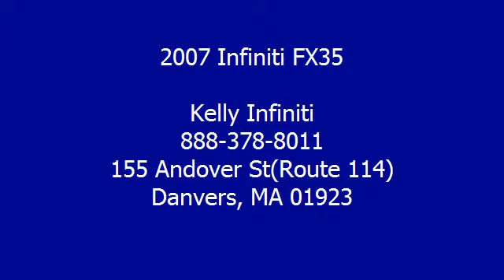2007 Infiniti FX35 - Kelly Infiniti - Danvers, MA 01923 - I0020A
Kelly Infiniti
155 Andover St(Route 114)

For Sale: 2007 Infiniti FX35
VIN: JNRAS08W57X203734
Engine: 3.5L
Drivetrain: AWD
Transmission: AUTOMATIC
Mileage: 76,485
Color: Beryllium Pearl Metallic (exterior) Wheat (interior)

Features:
Excellent Condition. JUST REPRICED FROM $19,888. Heated Leather Seats, NAV, Premium Sound System, Multi-CD Changer, Dual Zone A/C, Alloy Wheels, [U09] TECHNOLOGY Package W/SIRIUS SATELLI... Back-Up Camera, All Wheel Drive CLICK NOW! KEY FEATURES INCLUDE: Leather Seats, All Wheel Drive, Heated Driver Seat, Back-Up Camera, Premium Sound System, Multi-CD Changer, Aluminum Wheels, Dual Zone A/C, Heated Seats, Heated Leather Seats Rear Spoiler, MP3 Player, Keyless Entry, Privacy Glass, Steering Wheel Controls.  OPTION PACKAGES: TECHNOLOGY Package W/SIRIUS SATELLITE RADIO: navigation system, lane departure warning, intelligent cruise control, body-color satellite radio antenna. FX35 with Beryllium Pearl Metallic exterior and Wheat interior features a V6 Cylinder Engine with 275 HP at 6200 RPM*. Serviced here, Non-Smoker vehicle, Originally bought here, Clean Car Fax report!  EXPERTS ARE SAYING: Infiniti&apos;s FX35 and FX45 crossover SUVs actually look more like sports cars than light-duty trucks. -KBB.com. 5 Star Driver Front Crash Rating. 5 Star Driver Side Crash Rating. 5 Star Passenger Front Crash Rating.  EXCELLENT VALUE: Reduced from $19,888. Approx. Original Base Sticker Price: $39,300*.  OUR OFFERINGS: We Make It Easy. If we advertise it, we&apos;ll have it when you get here. It&apos;s easy, it&apos;s honest and it&apos;s guaranteed! Please confirm the accuracy of the included equipment by calling us prior to purchase.